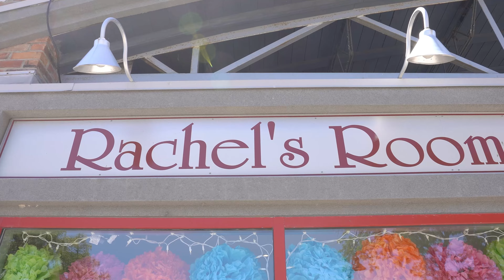Chatham-Kent Real Estate For Sale - Rachel's Room - 44 4th St.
HERE IS YOUR CHANCE TO BUY AN ESTABLISHED, READY TO PROFIT BUSINESS IN DOWNTOWN CHATHAM! THIS BEAUTIFUL SHOP CARRIES WOMENS FASHION WITH BRANDS SUCH AS JOSEPH RIBKOFF, DEX, JAG, ETC. IN A LEASED SPACE RIGHT DOWNTOWN CHATHAM, YOU HAVE GREAT WINDOW SPACE, FOOT TRAFFIC, AND HISTORIC DETAILS. CALL TODAY TO RECEIVE A LIST OF CHATTELS AND FINANCIAL STATEMENTS. TIME TO TURN YOUR DREAMS INTO BUSINESS REALTY!